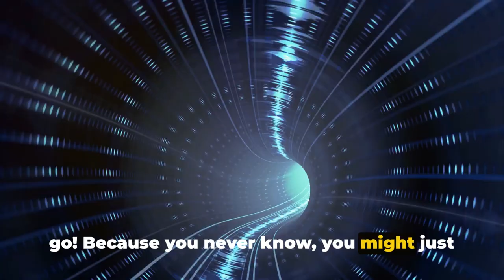What are fossils what do they tell us? Fossil Detectives and Dino Secrets!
What are fossils what do they tell us?
Calling all junior paleontologists! Get ready to dig deep into dino land, uncover secrets from the past hidden in rocks, and meet incredible fossils with Learn with Miral! We'll become time detectives, discover vanished dinos, and learn how these rock stars whisper stories from millions of years ago.

OUTLINE:
00:00:00 Fossil Freeze Frame
00:01:33 Extinction Detectives
00:03:11 Past Whispers, Future Wonders

Imagine finding a T-Rex footprint bigger than your bed! Boom, that's fossil fun! But be warned, some animals didn't make it to pizza party time - that's extinction. Don't worry, fossil clues tell us why and how we can protect our furry (and feathery) friends today.

Scientists use fossils like puzzle pieces to bring dinos back to life, and you can too! Observe rocks, collect cool pebbles, and maybe you'll discover your own mini-fossil. So keep exploring, keep learning, and keep digging for knowledge with Learn with Miral!

Stay curious, stay adventurous, and remember, dinosaurs may be gone, but their rock-star stories live on!